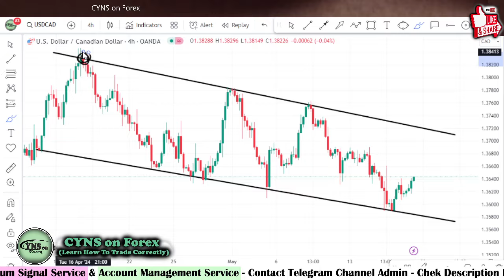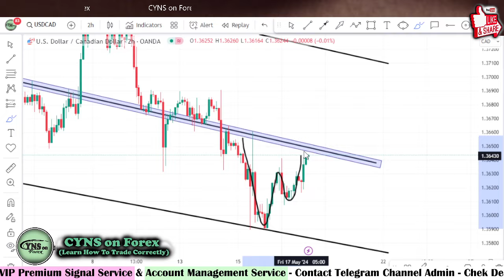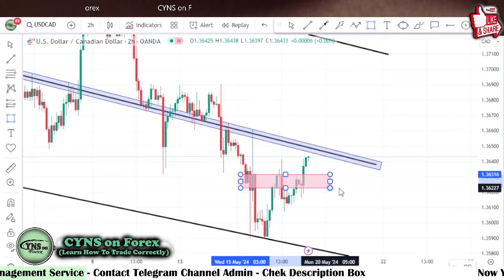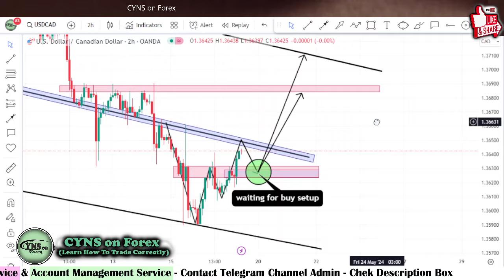USDCAD Daily Forex Forecast & Trading Idea for 17th May 2024 by CYNS on Forex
Hello Traders,
⭕ In this video includes - ( USDCAD Daily Forex Market Update for 17 May 2024 )